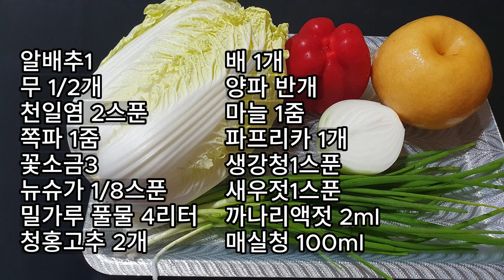나박물김치 맛있게 담는법 시원 칼칼 속이 뻥 뚫리는 나박물김치 만들기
나박물김치 맛있게 담는법
나박물김치 만들기

재료
알배기 배추1
무 1/2개
천일염 2스푼,
쪽파 1줌
꽃소금 3스푼
뉴슈가 1/8스푼
밀가루 풀물 4리터
청홍고추 2개

(믹서기 들어가는 재료)
배 1개
양파 반개
마늘 1줌
파프리카 1개
생강청1스푼
새우젓1스푼
까나리액젓 20ml
매실청 100ml